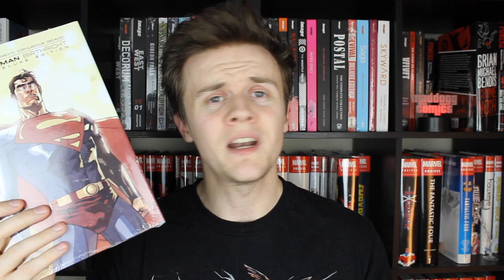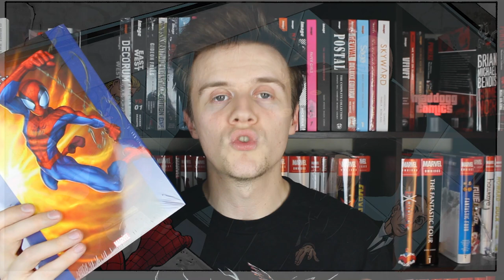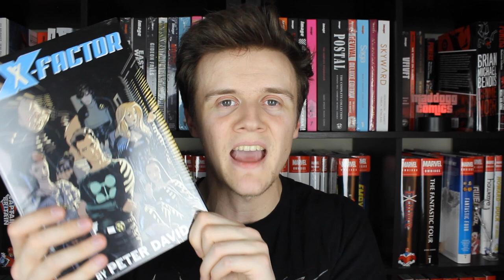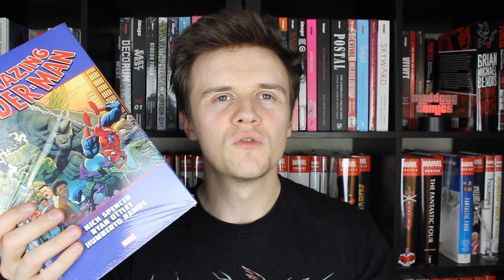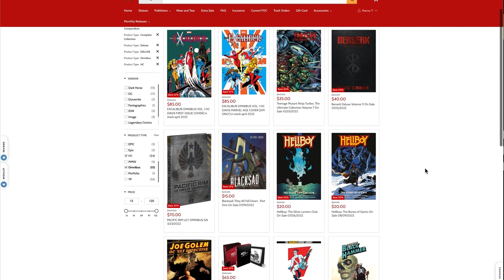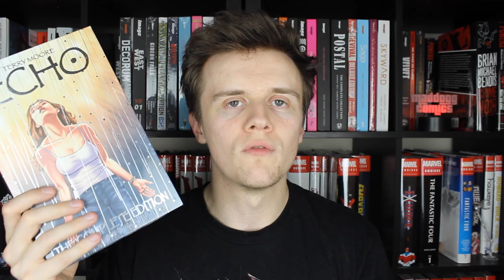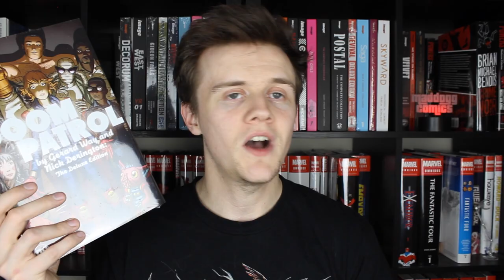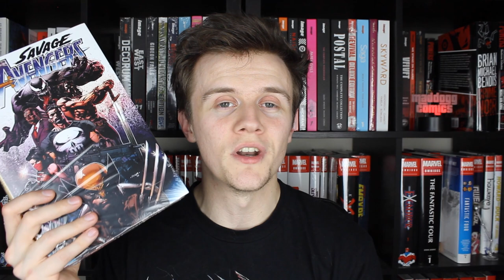Spring 2023 (March-May) Comic Book/Graphic Novel Haul!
Here's my comic book and graphic novel haul for Spring (March, April & May) 2023! With a bit more money in my budget, I bought a plethora of Marvel Omnibus, DC Deluxe editions, Image Hardcovers, 2000AD books and... Hot Toys 1/6th Collectibles?!

I love doing these hauls, and hopefully you enjoy it too!

This is my comic book and manga haul in Spring with Graphic Novels and Marvel Omnibus I picked up this month. The channel is Maddogg Comics talking about all things geeky including Deluxe Editions, Compendiums